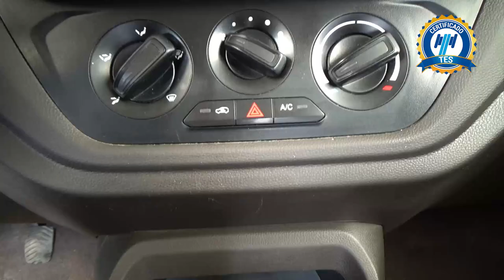Chevrolet / Tornado / 2022 - 27278